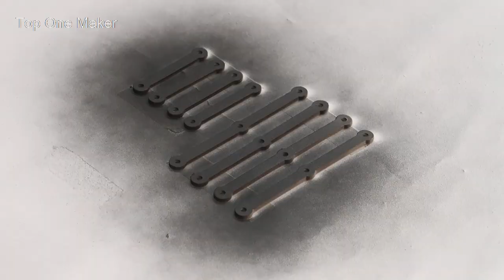mechanical toolbox from PVC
Hello, everyone! I hope you're doing great.In today's video we're building a mechanical toolbox.If you found it helpful or enjoyable, please take a moment to click the like button and leave a comment below. Your likes and comments are very important in making this video reach more people.  Your engagement not only motivates me to create more content but also helps others find this video. Thank you very much for your support! ❤

Watch:-

 • ASHUTOSH - Cuba [...

Music Provide by : ASHUTOSH (Multi Genre Electronic music artist from India 🇮🇳